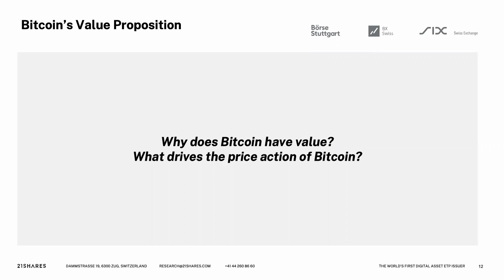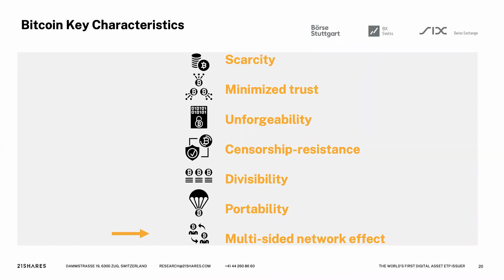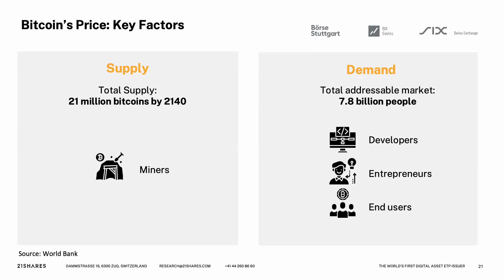What Influences the Price of Bitcoin? | Eliezer Ndinga | 21Shares Tutorials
This week, the 21Shares research team hosted a session - breaking down the factors driving the market over the last week and gave a deep dive into the key drivers of the price of Bitcoin. In this video, our Research Associate, Eliezer Ndinga presented our primer on the factors influencing the price action of Bitcoin.

This is important to note, the material contained in this video is for informational purposes only and 21Shares AG, and its affiliates, is not soliciting any action based upon such material. The material is not to be construed as an offer or a recommendation to buy or sell a security nor is it to be construed as investment advice.